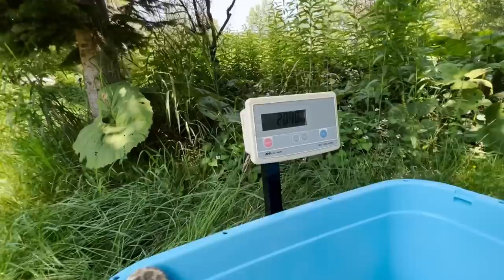【命がけ！】3.5ｍ大蛇の体重測定！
今回はビルマニシキヘビの体重測定です！
体調3.5mの大蛇はどれくらいの重さでしょうか？

ノースサファリサッポロです！
毎週水、木、金、土、日の１７時にTVでも話題の動物たちの普段見れないような動画をアップしていきます！

□ノースサファリサッポロ×マンガ家コラボグッズはこちらから